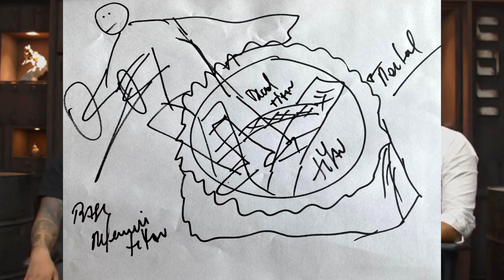BATE PAPO RENAN PIZII | MREIS GEEK #263